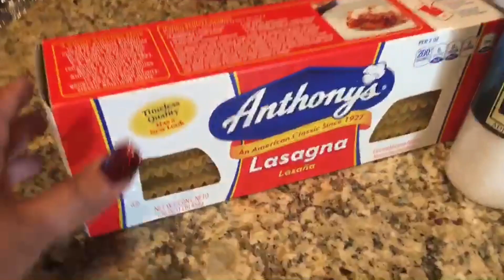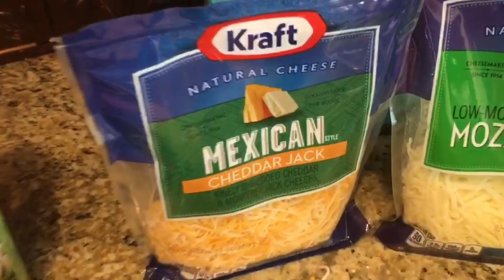Lasagna a la Mexicana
❤A QUI LES PRESENTO MI NUEVA Y RIQUÍSIMA❤

‘ LASAGNA A LA MEXICANA ' #318

INGREDIENTES: CANTIDADES AL GUSTO

❤ 1 Cajita (1 lb.) de Pasta para Lasagna
❤ 2 Lb. de Carne Molida de Res
❤ 1/2 Lb. Chorizo
❤ 1 Lata de Salsa para Espagetti de Ajo y Hiervas (1 Libra)
❤ 1 Lata de Tomates picados (10oz.)
❤ 2 Libras de Requeson (Cottage Cheese)
❤ 1 Huevo
❤ Perejil Fresco
❤ 1/2 Taza de Jalapeños en Vinagre picados
❤ 1 Cebolla Blanca Chiquita
❤ Queso Fresco
❤ Queso Mozzarela y Queso Chedder Cheese (Al gusto)
❤ Aceite y Agua

➜ El canal de Mi Hija Esmeralda: FUEGO EN LA COCINA

➜ El Canal de Mi Hija Lizeth: En Familia con Liz

SUBSCRIBANSE AQUI

✼COMPRAR MANDILES AQUI!!